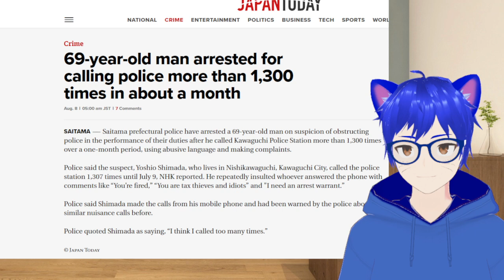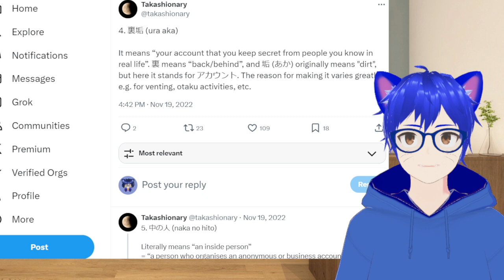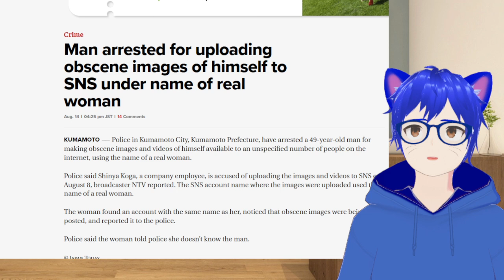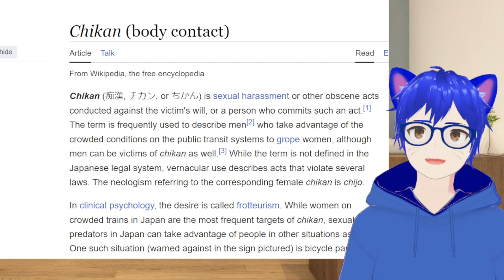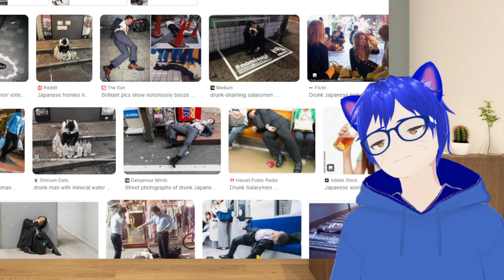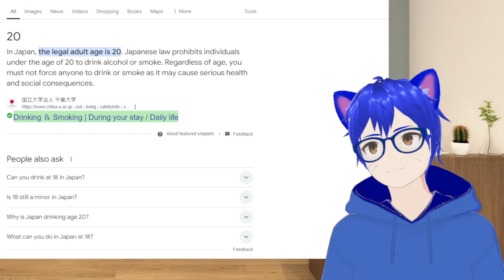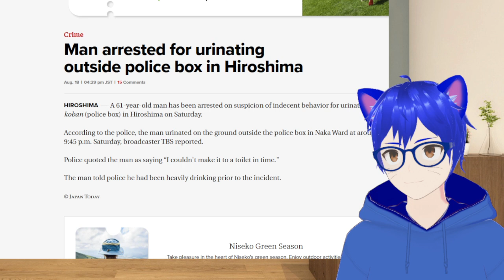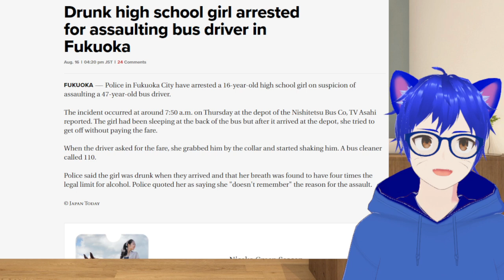5 Small but Crazy Japan Crime cases in 2024 | Random Chat 357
Sometime I do cover some crime cases in Japan, but those 5 so called small crime cases that went seemingly went unnoticed, made me went "WTF?!" due to the context...

So...

Time for my takes... Just watch the video~

Sauce

Thumbnail - Gran Torino (My Hero Academia)

JapanToday
Crime section
69-year-old man arrested for calling police more than 1,300 times in about a month
Man arrested for uploading obscene images of himself to SNS under name of real woman
Man arrested for trying to remove woman's underwear on train
Man arrested for urinating outside police box in Hiroshima
Drunk high school girl arrested for assaulting bus driver in Fukuoka

Google Search Term
-May 12 2024
-drunk japanese (image)
-japan legal age to drink

What are Ura-Aka-Joshi In Japan!?